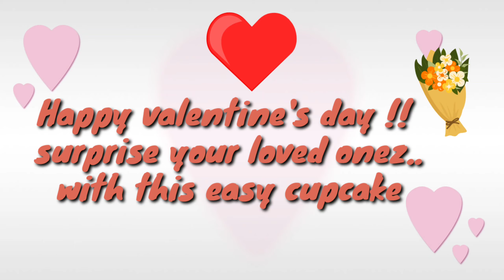Red velvet cup cake recipe/ eggless and without butter/ how to make spongy eggless redvelvet cupcake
Make tasty and spongy eggless redvelvetcupcake . this is easy and special for valentinesdaycakerecipe which you can make for your loved ones.

pls . note in the video addition off buttermilk is missed, pls add that / milk/ curd.

Recipe:
1cup all purpose flour
 1 cup buttermilk
1 tsp baking powder
1 pinch salt
3/4th cup - sugar
1/2 cup- vegetable oil/ butter.
red food colour- 2 drops
vanilla essence- 2 tsp
1 tsp white vinegar

Method-
mix sugar, oil, buttermilk into a uniform mixture. into this add colour, vanilla essence , vinegar, mix.
Into this add sifted flour with salt and baking powder.
line moulds fill in the batter to 3/4th of mould and bake at 160 degrees for 15-20 in a preheated oven.
makes 8 cupcakes.